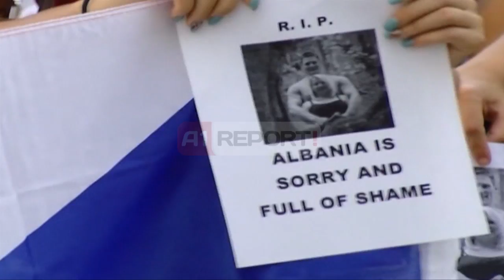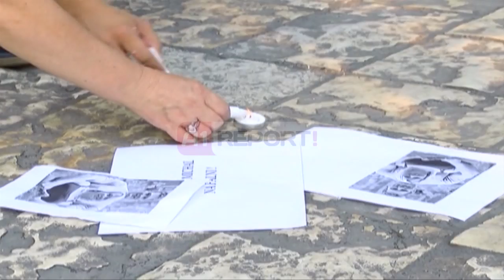A1 Report - Tubim paqësor në Shkodër turistja çeke: Xhest solidariteti!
SHKODËR - Me flamuj Çek dhe me fotografitë dy turistëve të vrarë në Prekal, qytetarët e Shkodrës kanë marshuar nëpër rrugët e qytetit në shenjë nderimi dhe revolte ndaj aktit të kryer. Ata shprehen se kjo ngjarje është një tronditje e madhe për të gjithë ne dhe se ky marshim tregon solidaritetin dhe dënimin e këtij krimi.

Hanna na Demetrova një turistë Çeke e cila shpesh e viziton vendin tonë, shprehet se “Ky solidaritet i treguar është një shenjë që këto ngjarje janë sporadike dhe shpresojmë që të mos përsëriten më”. Ajo shton se siguria e jetës në jo pak raste nuk mund të garantohet në Shqipëri dhe se rastet ndodhin, por kjo nuk do thotë që ne këtu nuk jemi të sigurt.

Në qendër të qytetit të Shkodrës në fund të marshimit qytetarët e shumtë të mbledhur në shenjë solidariteti ndezën qirinjtë për dy turistët cek të ekzekutuar në mënyrë makabre.